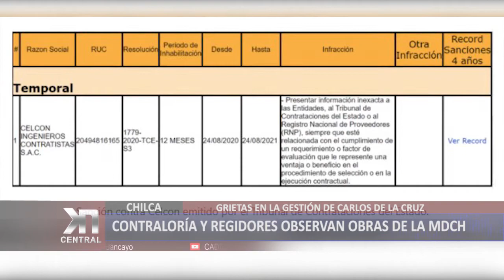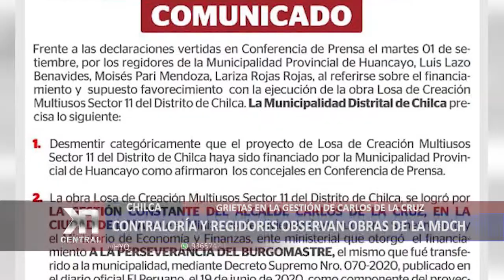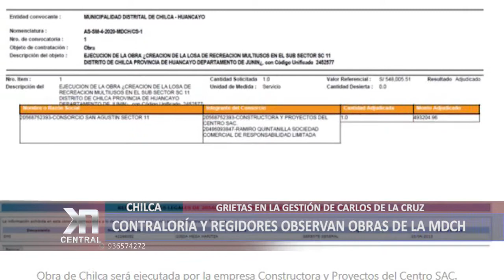CHILCA: Contraloría y regidores observan obras de la MDCH | KDNA NOTICIAS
En pocas semanas la municipalidad distrital de Chilca entro en serías observaciones con respecto a obras ejecutadas en su jurisdicción. Días atrás la inauguración de dos calles de la av. Jacinto Ibarra trajo consigo una serie de observaciones, entre ellas y la más resaltante es las rajaduras que se percibía en varios paños de la pavimentación, que por cierto costo 770 mil 780.39 soles ejecutado por la empresa Celcon Ingenieros Contratistas S.A.C. ojo esta empresa fue inhabilitada por el Organismo Supervisor de Contrataciones del Estado OSCE, por el periodo de un año, desde el 24 de agosto del presente año hasta el 2021.